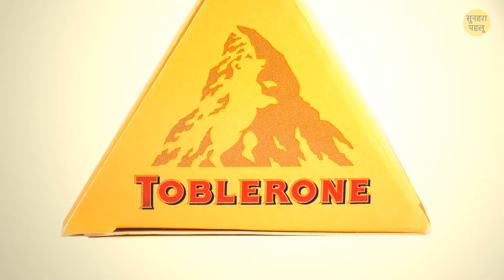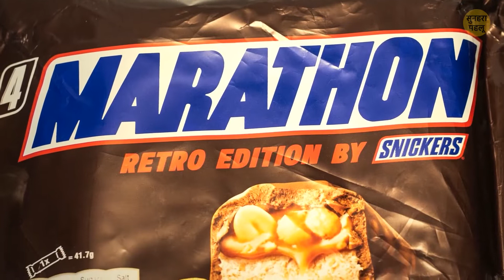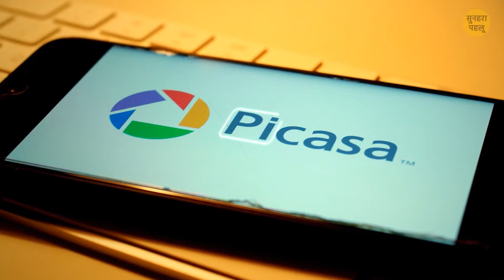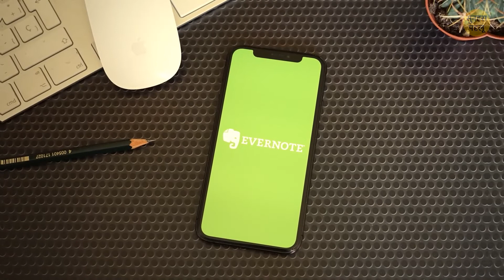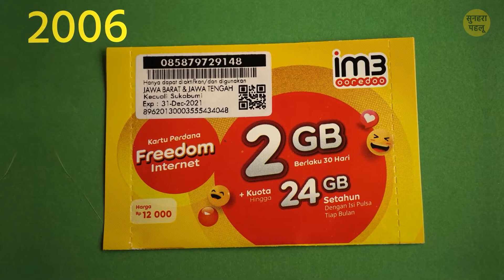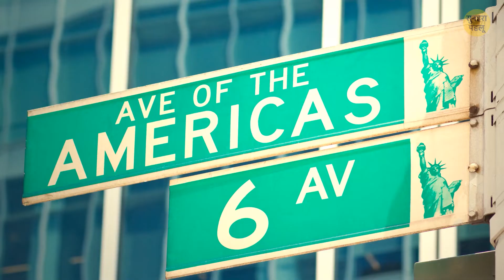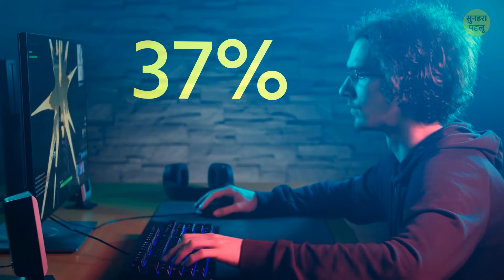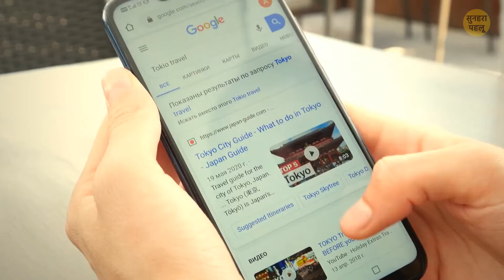मशहूर कंपनियों के लोगो और उनके पीछे के हैरान कर देने वाले फैक्ट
यहां उन सवालों के 60+ जवाब दिए गए हैं जो आपको हमेशा परेशान करते रहे हैं! एप्पल के लोगो में सेब कटा हुआ क्यों है? इतिहास में पहला कमर्शियल टेक्स्ट कब भेजा गया था? मित्सुबिशी नाम का मतलब क्या होता है? 'कैरेफोर' का हिंदी अनुवाद क्या है? आइए सुनते हैं उन चीजों और लोगो के बारे में ये हैरान करने वाले फैक्ट जो आप रोजाना देखते हैं।

एनीमेशन सुनहरा पहलू ने बनाया है।